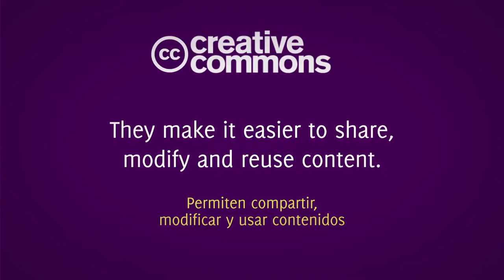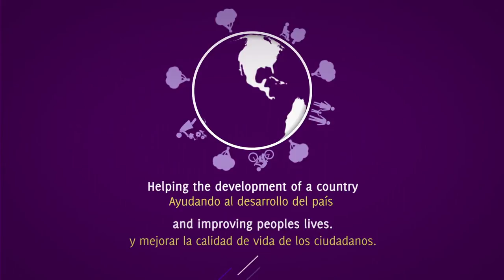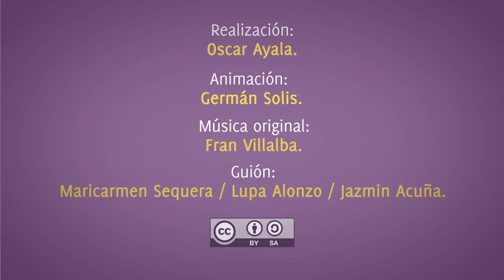Creative Commons en el Gobierno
TEDIC a través de la comunidad Creative Commons ha elaborado herramientas para la campaña internacional de CC (CC-toolkit).
Este video fue uno de los aportes.

Realización: Oscar Ayala (os)
Edición y animación: German Solis (monkey)
Música original: Fran Villalba
Guión: Maricarmen Sequera/Lupa Alonzo Fulchi/Jazmín Acuña

Creative Commons Licenses: CC-BY-SA